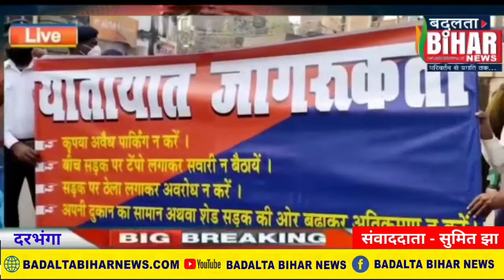बिहार पुलिस सप्ताह यातायात जागरूकता अभियान निकाल ट्रैफिक नियमों की दी गई जानकारी